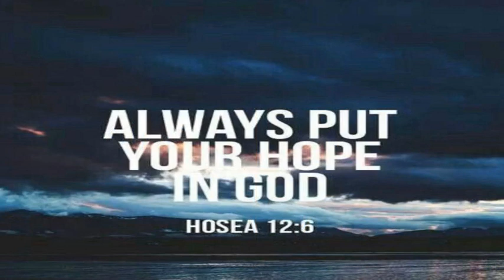Saturday’s Devotional: The Church Testifies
Soldiers of the Cross of Christ Church